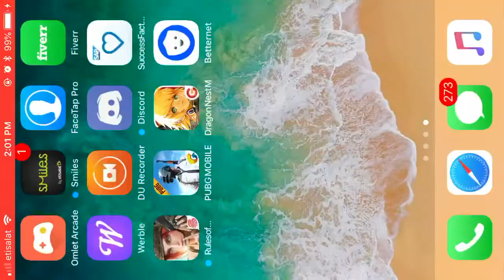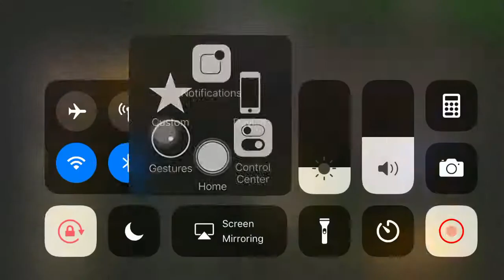Dragon Nest M: Stage 6 Saphi Hell [Raven PoV]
Sea Server 53 .. PHILIPPINES GUILD.. TOP 2

Ph.Dawgz♡ | Ph.Minakita♡ | Ph.Johne♡